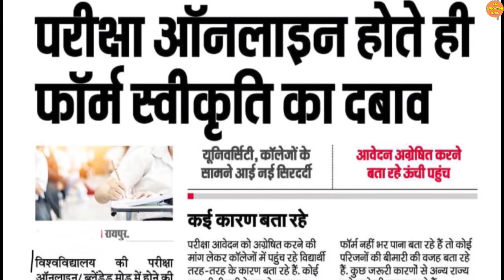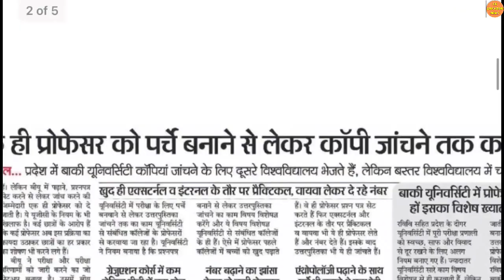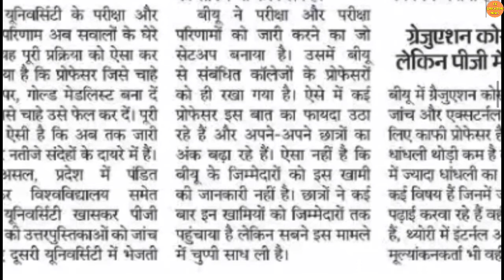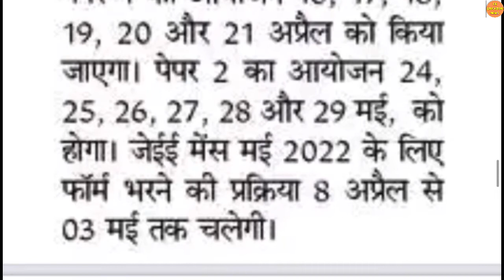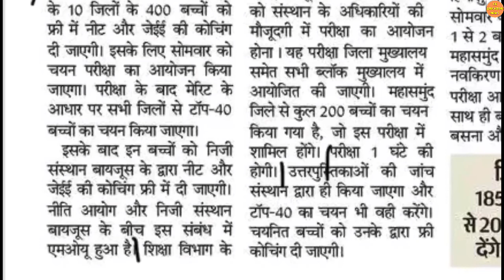4 April 2022 | CG EDUCATION NEWS | PRSU EXAM NEWS | DURG UNIVERSITY | CSVTU | BASTAR UNIVERSITY EXAM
4 April 2022 | CG EDUCATION NEWS | PRSU EXAM NEWS | DURG UNIVERSITY | CSVTU | BASTAR UNIVERSITY EXAM

CG COLLEGE EXAM NEWS TODAY | CG UNIVERSITY NEWS TODAY

About this video:
Hello dosto Mai hu Ram Verma aur is video me apko 31 March 2022 ki Chhattisgarh ke education se jude sare latest update diya gaya hai ummid hai apko video pasand aayegi

Topic explained:
1) CG LATEST NEWS TODAY |
2) CG EDUCATION NEWS  |
3) CHHATTISGARH NEWS |
4) CHHATTISGARH HINDI NEWS |
5) CHHATTISGARH LATEST NEWS |
6) CHHATTISGARH LATEST HINDI NEWS |
7) CHHATTISGARH TODAY NEWS |
8) CHHATTISGARH NEWS IN HINDI |
9) CG NEWS |
10) CG HINDI NEWS |
11) CHHATTISGARH NEWS TODAY |
12) CG LATEST NEWS |
13) CG LATEST HINDI NEWS |
14) CG COLLEGE EXAM NEWS 2021 |
15) CG UNIVERSITY EXAM NEWS TODAY |
16) CG SCHOOL NEWS |
17) CG SCHOOL 2021 |
18) CG COLLEGE NEWS |
19) PRSU NEWS TODAY   |
20) PRSU NEW UPDATE |
21) HEMCHAND YADAV UNIVERSITY DURG |
22) DURG UNIVERSITY NEWS TODAY |
23) सीजी बोर्ड परीक्षा |
24) CG COLLEGE EXAM NEWS 2021   |
25) CG COLLEGE ADMISSION 2021 |
26) ATAL UNIVERSITY BILASPUR |
27) CG MERIT LIST 2021 |
28) DURG UNIVERSITY NEWS |
29) CG UNIVERSITY UPDATE |
30) CG COLLEGE MERIT LIST 2021 |
31) BILASUR UNIVERSITY MERIT LIST |
32) CG VYPAM |
33) CGPSC 2021 |
34) CG OPEN SCHOOL TIME TABLE  |
35) GGU MERIT LIST 2021 |
36) GGU ADMISSION 2021-22 |
37) ATAL UNIVERSITY MERIT LIST 2021 |
38) BASTAR UNIVERSITY MERIT LIST |
39) CG BOARD NEWS |
40) CG BOARD EXAM 2022 |
41) CSVTU NEWS |
42) सीजी बोर्ड |
43) CG OPEN EXAM 2022  |
44) CG COLLEGE EXAM NEWS TODAY |
45) CG UNIVERSITY NEWS |
46) CG OPEN BOARD EXAM 2022 |
47) CG OPEN SCHOOL |
48) CSVTU BHILAI EXAM NEWS